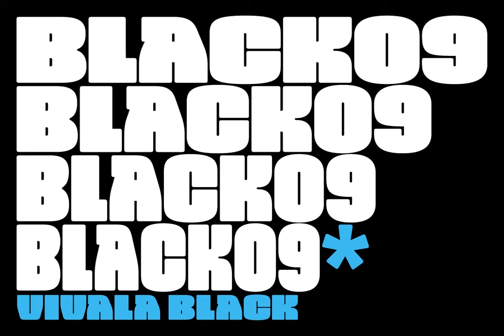Vivala Black Font Download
Download Vivala Black Font

The idea was to create a unicase typeface with a high black ratio that supports a compact typographic style. The four widths of Vivala Black share similar metrics, so they can be easily interchanged in a body of the text. Opentype features are ligatures, fractions, ordinals, numerators, denominators and stylistic alternates. Fields of application are posters, magazines, packaging design, books up to corporate design.